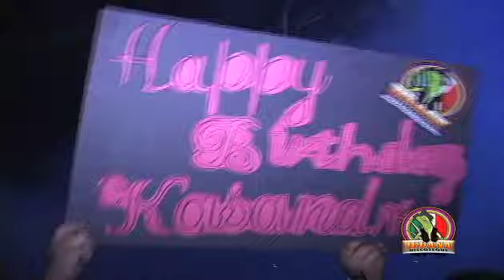IGUANA DISCOTEQUE (11-10-10)